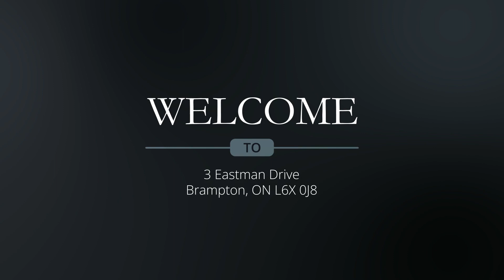For Sale - 3 Eastman Drive, Brampton, ON L6X 0J8